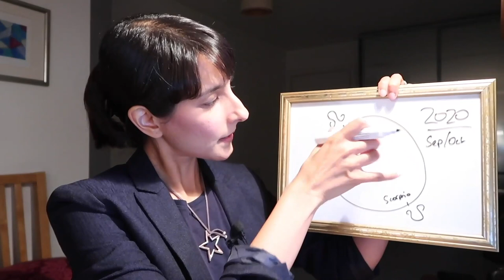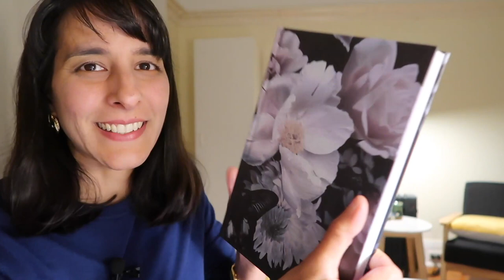Nodal Shift September 2020 // Rahu in Taurus, Ketu in Scorpio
Jump ahead links and all signs below //
► Positive things about Rahu's shift 6:54
► Negative things about Rahu's shift 9:56
► Positive things about Ketu's shift 15:43
► Negative things about Ketu's shift 16:28

The Power of Your Subconscious Mind by Joseph Murphy 27:27

ARIES MOON 21:45 // TAURUS MOON 25:45 // GEMINI MOON 30:12 // CANCER MOON 32:33 // LEO MOON 35:30 // VIRGO MOON 37:55 // LIBRA MOON 40:46 // SCORPIO MOON 44:26 // SAGITTARIUS MOON 48:19 // CAPRICORN MOON 50:30 // AQUARIUS MOON 52:44 // PISCES MOON 58:15